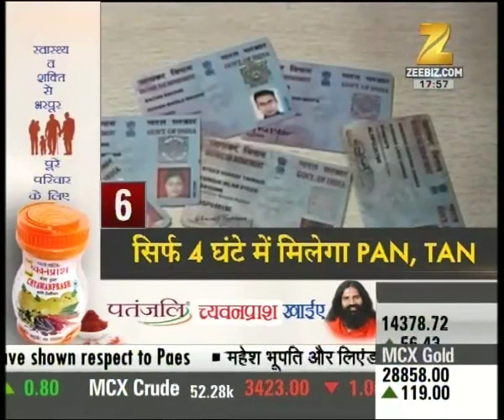Headline @ 6 PM | Electricity prices will not increase in Maharashtra and Gujrat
Electricity prices will not increase in Maharashtra and Gujrat